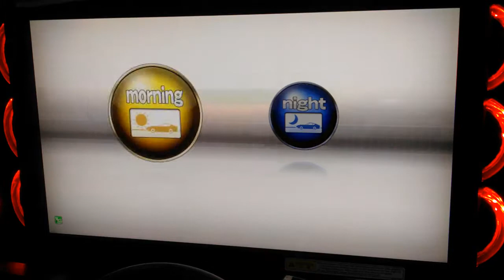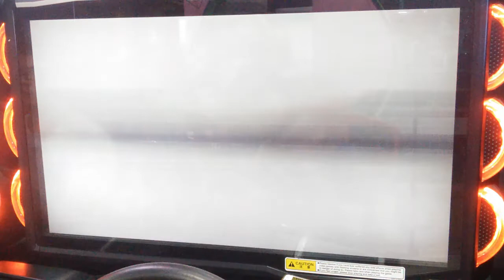WMMT5DX+ DOGB #275 : GB-00[JZX100] VS A☆I☆M[EVO8] : OSAKA